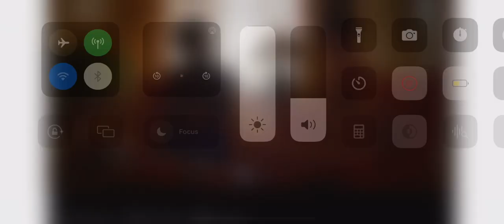For all mankind bubble bath scene